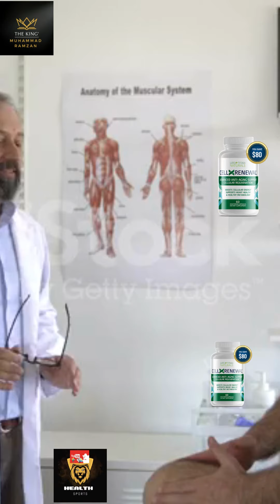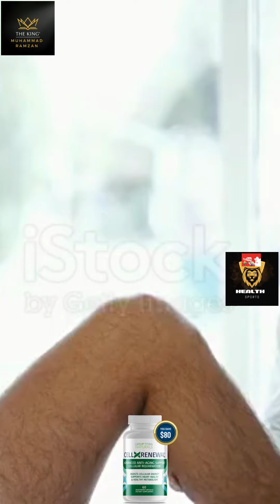How i care my heart, skin and joint of body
visit this links and you get answer